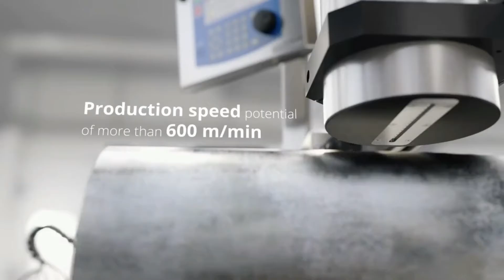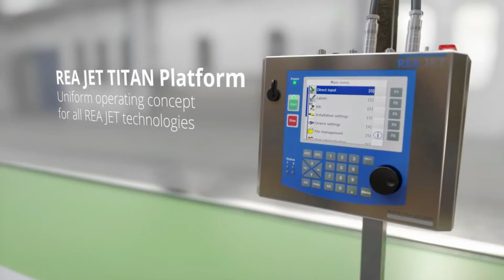REA JET DOD Large Character Inkjet Coders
The world's best large character ink jet printing system just got even better. Marking and coding of industrial products such as metal sheet, pipe, rubber, and wood is made easy with REA JET ultra durable industrial inkjet coders. Drop-on-demand (DOD) printers are designed for excellent performance in harsh factory environments.